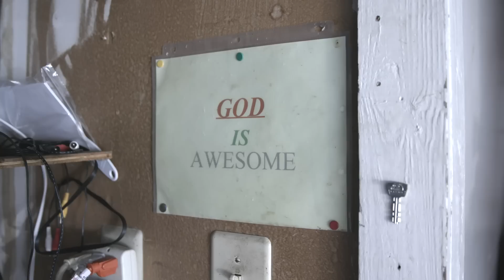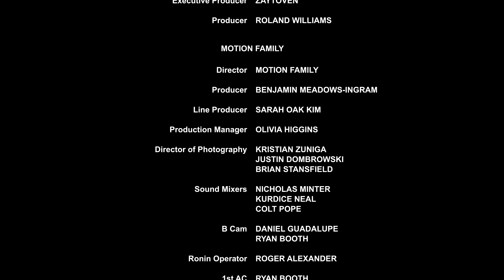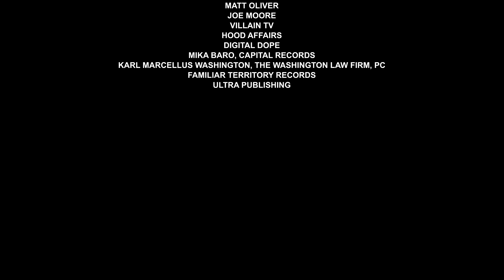Why Zaytoven's Legacy Will Live Forever | Documentary | Red Bull Music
Hip-Hop's profile has never been bigger, and the rugged trap music of Atlanta has transcended the genre to influence mainstream popular music and culture. As a new generation of talent pushes the music's popularity to new heights, Zaytoven cements his status as one of modern Hip-Hop's most impactful and prolific producers.

Zaytoven's studio in his parent's basement was the incubator for some of the scene's greatest talents. While his list of collaborators is extensive, one of his most notable partnerships is with ATL icon Gucci Mane. The work they created together is genre defining, and the two continue to be a driving force in Hip-Hop.

Phenomenally talented and remarkably humble, Zay's commitment to his values and faith has kept him on his creative path as he continues to gift us with more music.

The Note: Zaytoven | Red Bull Music